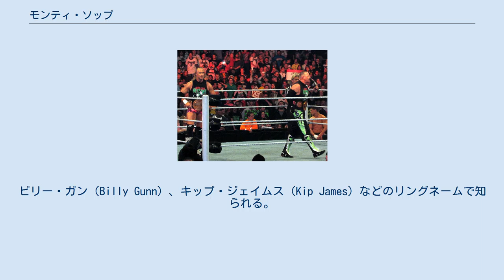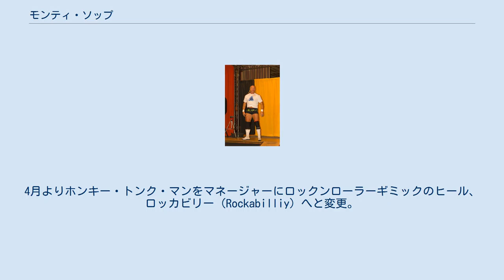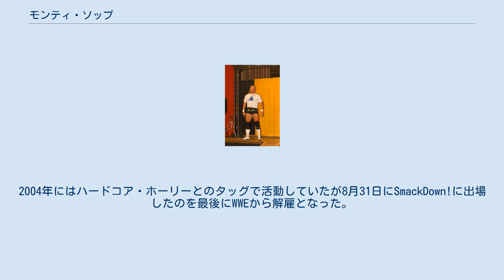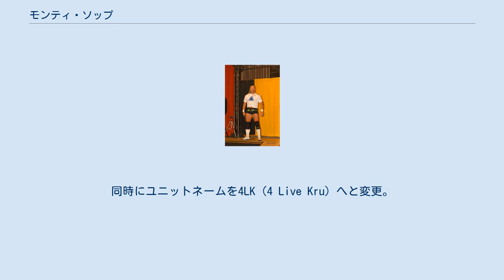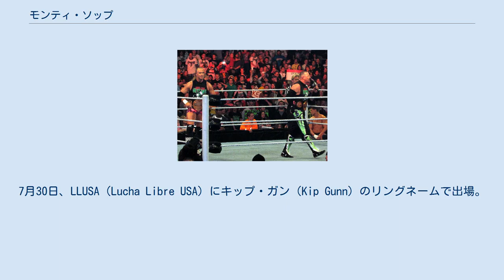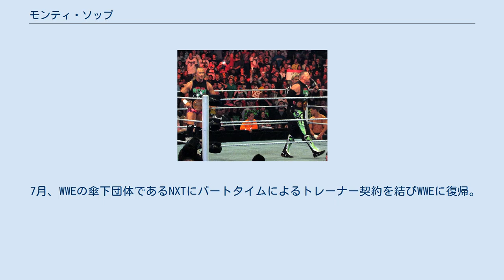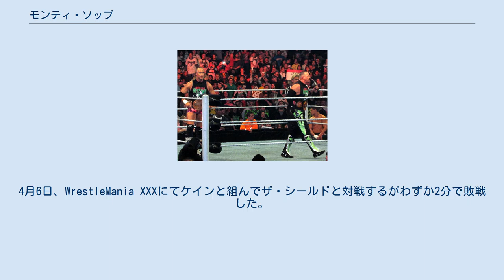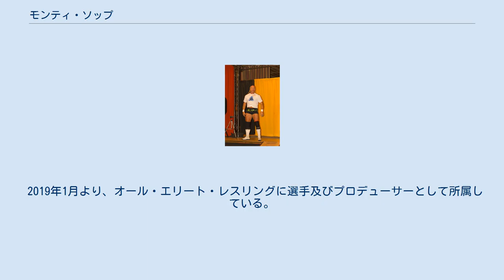モンティ・ソップ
モンティ・ソップ（Monty Kip Sopp、1963年11月11日 - ）は、アメリカ合衆国のプロレスラー。
フロリダ州オーランド出身。
ビリー・ガン（Billy Gunn）、キップ・ジェイムス（Kip James）などのリングネームで知られる。
 新日本プロレスに参戦経験のあるジェリー・グレイの元でトレーニングを積み、1989年にキップ・ソップ（Kip Sopp）のリングネームでプロレスラーデビューを果たす。
その後キップ・ウィンチェスター（Kip Winchester）と改名し、フロリダのインディー団体であるIWF（International Wrestling Federation）にて、ブレット・コルトとのカウボーイギミックのタッグチーム、ロング・ライダーズ（Long Riders）で活躍。
 1993年4月、コルトと共にWWFと契約を交わし入団。
リングネームをビリー・ガン（Billy Gunn）、コルトはバート・ガンへと変更し、タッグネームもスモーキン・ガンズ（The Smokin' Gunns）と改める。
入団して早々ザ・ヘッドシュリンカーズ（ファトゥ & サムゥ）と長期抗争を展開。
 1994年にはヘブンリー・ボディーズ（トム・プリチャード & ジミー・デル・レイ）との抗争で評価を高め、1995年1月23、RAWにてWWF世界タッグ王座を保持するボブ・ホーリー & 1-2-3キッドからベルトを奪取した。
トップのタッグ戦線へと成長。
オーエン・ハート & ブリティッシュ・ブルドッグ、グリム・ツインズ（ロン・ハリス & ドン・ハリス）と競い合い王座を通算3回獲得した。
 1996年11月、バートとのタッグを解消し、長期抗争へと展開。
1997年2月にはWWF IC王座を保持するロッキー・メイビアとベルトを巡り抗争するがベルトを奪取するに至らなかった。
4月よりホンキー・トンク・マンをマネージャーにロックンローラーギミックのヒール、ロッカビリー（Rockabilliy）へと変更。
カントリーシンガーギミックのジェシー・ジェイムスと抗争を開始。
10月よりリングネームをビリー・ガンへと戻し、抗争を展開していたジェイムスがリングネームをロード・ドッグへと変更してニュー・エイジ・アウトローズ（The New Age Outlaws）なるタッグチームを結成。
11月24日のRAW is WARにてリージョン・オブ・ドゥーム（ホーク & アニマル）からWWF世界タッグ王座を奪取した。
 当時飽和状態であり、王者チームの入れ替わりが激しかったタッグ戦線において長期防衛し、1998年1月より開始されたチェーンソー・チャーリー & カクタス・ジャックとの抗争においても幾度となく挑戦を退けた。
3月29日、WWF年間最大のイベントであるWrestleMania XIVにてチャーリー & ジャックとダンプスターマッチによる王座戦を行い敗戦してベルトを奪取されたものの、翌30日のRAWにてスティールケージマッチで再戦が行われて勝利し、王座を奪還。
そして共闘関係にあったD-ジェネレーションXへとメンバー入りし、キャリアのピークを迎える事になる。
 D-ジェネレーションXとしてネーション、コーポレーションとユニット間の抗争を展開する中、WWF世界タッグ王座を通算5回獲得。
 シングルプレイヤーとしても活躍を見せ、1999年6月より引き締まった尻を誇張するキャラクターとなりミスター・アス（Mr. Ass）へと変更。
同月27日に行われたKing of the Ring 1999では優勝を果たし、2000年1月よりリングネームをビリー・ガンへと戻す。
11月21日にはSmackDown!にてWWF IC王座を保持するエディ・ゲレロと対戦して勝利し、ベルトを奪取している。
12月にはスティーブン・リチャーズ率いる検閲ユニット、RTCとの抗争に敗れてミスター・アスのギミックが使えなくなり、ザ・ワン（The One）のニックネームで活動した。
 2002年にはチャック・パルンボと共にゲイギミックのビリー & チャック（Billy & Chuck）を結成。
専属スタイリストのリコを従えて2度タッグ王座に就くなど人気を博すが、10月14日、故障した事により欠場した為にユニットは解散と...